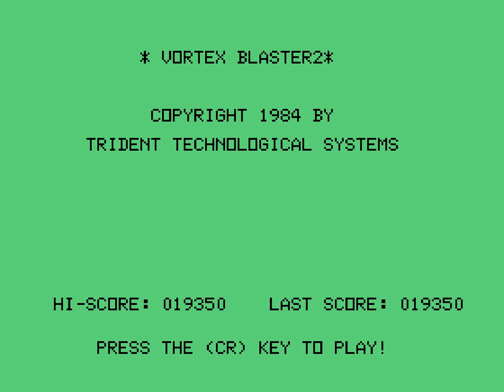Sega SC-3000 - Vortex Blaster